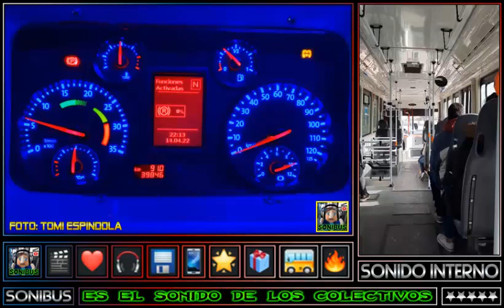🎬 LE LINIERS - 36 (Volksbus OT18.280)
📺 Impresionante Viaje a Bordo de éste Fantástico Coche que formó parte de la última expo y que con su Sonido te Cautivará en Sonibus.

▶ CONTENIDO: Filmación Espectacular del Coche combinado con Fotos.

⚙ |DATOS TÉCNICOS| ⚙
🚍 LINEA: 88
🏁: RAMAL: Cañuelas
🔢 INTERNO: 36
🏁  EMPRESA: Línea Expreso Liniers S.A.
🎫 SERVICIO: Interurbano
💳 MEDIOS DE PAGO: Tarjeta SUBE
⚙ CHASIS: Volksbus OT18.280
🔩 EQUIPACIÓN: Man D8
☘ NORMA DE EMISIÓN: Euro 5
🎚 TRANSMISIÓN: Automático
🎚 CAJA AUTOMÁTICA: ZF EcoLife
🎚 CANTIDAD DE MARCHAS: 6
🛢 CILINDROS EN LÍNEA: 6
⛓ POSICIÓN DEL MOTOR: Atrás
🔨 CARROCERÍA: La Favorita
🌀 MODELO: Favorito AMG (GR 3)
💺 CAPACIDAD DE ASIENTOS: 27
🛌🏼 TIPO DE ASIENTOS: Urbanos
🛋 MARCA COMERCIAL: Grammer
☀❄ UNIDAD CLIMATIZADA: Si
♿ ACCESO A LA UNIDAD/PISO: Super Bajo
📅 AÑO APROXIMADO DE FABRICACIÓN: 2021
🎬 EDICIÓN: Grupo Sonibus
💾 FECHA DE GRABACIÓN: Mayo del 2022
🎤 MEDIO DE GRABACIÓN: Celular
📱 MARCA: Samsung Galaxy A32
🎬 MATERIAL: Tomi Espíndola